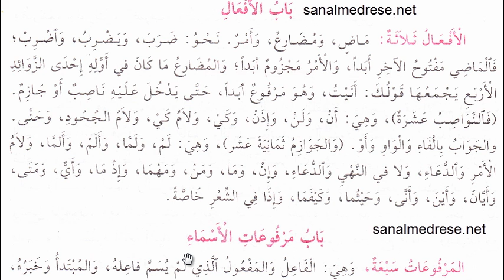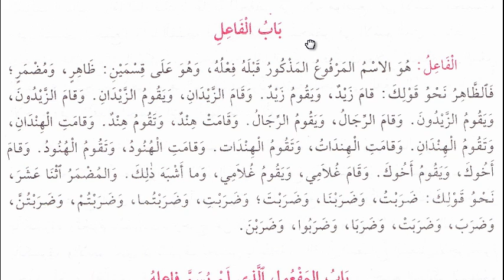Arapça Tahlil Dersleri - 7 | Genel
Arapça tahlil video dersleri.